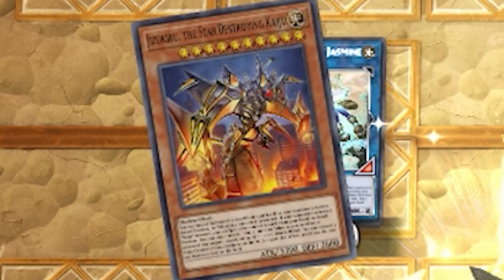NO Think JUST Click! [Yu-Gi-Oh! Master Duel]